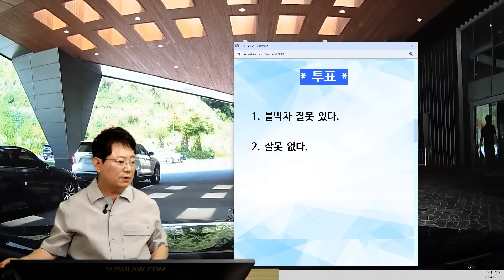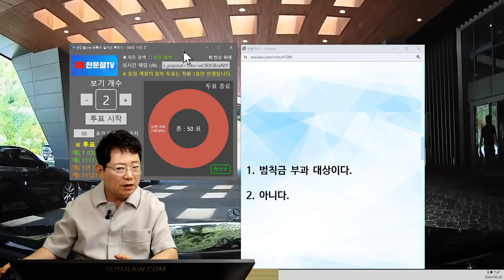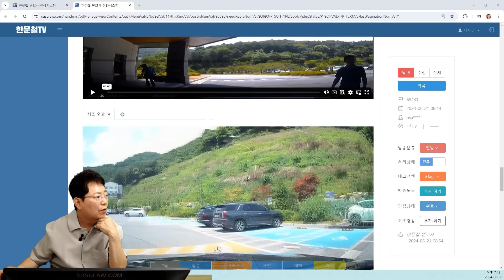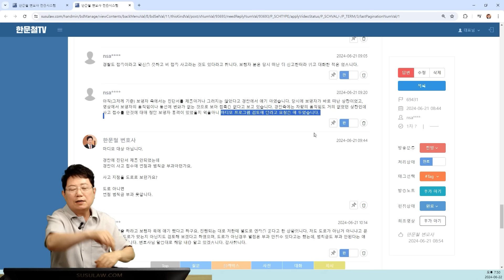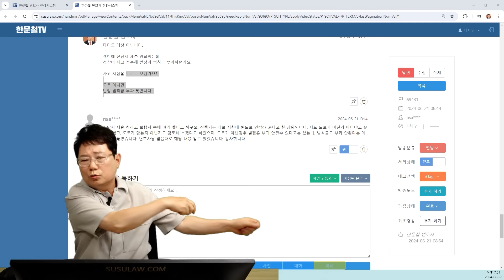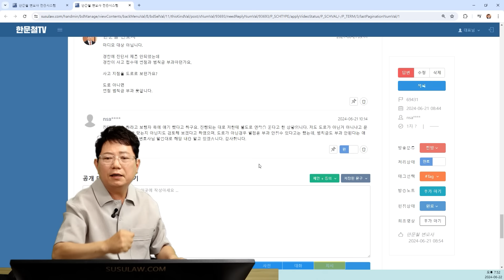22289회. 골프 치시러 들어가셔서 즐길거 즐기신 이후에 몇일 지나서인지 모르겠지만 사고 접수를 한거 자체가 의도가 의심 스럽습니다.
69431
240622 토 2부 생방송
골프장에서 입구앞에 멈췄다가 출발하려는데 차앞으로 뛰어나오는 보행자와 사고

* 투표 *

블박차 잘못 있다.     4%

1. 범칙금 부과 대상이다.
2. 아니다.    100%

이것을 정차후 출발로 봐야할 것인지,
일반도로가 아님,
뒤에서 뛰어오는 사람까지 주의했어야하는지 의문,
범칙금대상으로 보여지지는 않음,
골프장 진입로 안쪽은 사유지로 도로로 볼지 안볼지는 알아봐야,
범칙금은 도로에서만 부과대상,
범칙금대상이면 즉결심판가야,
경찰도 비접촉으로 보는상황,
마디모에서는 차대사람은 안됨,
마디모대상이 아님,
골프치다가도 다칠 수 있음,
상대가 대인접수해달라 하면 일단 가불금 주고 골프장 cctv 확인해서 진짜 접촉을 했는지 확인하고 과연 사고 때문에 다친것인지 확인해봐야,